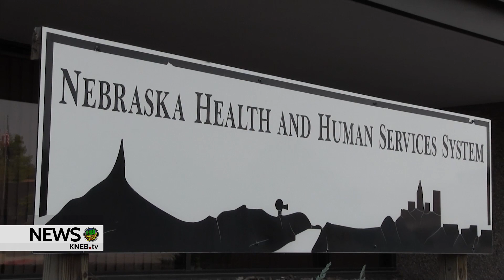Gering Library Foundation Board Annual Report